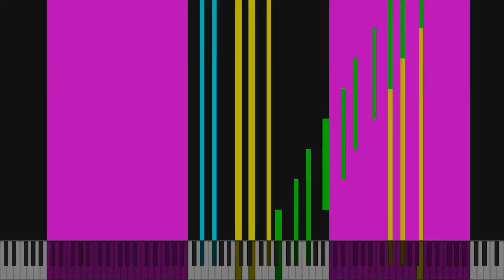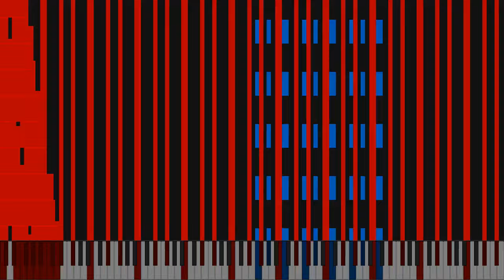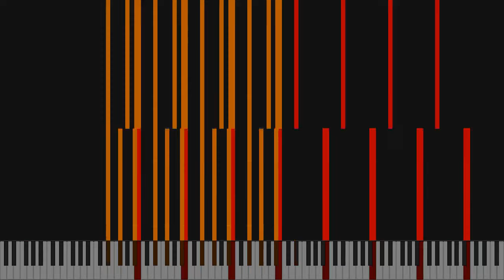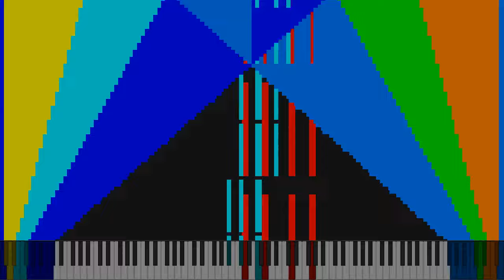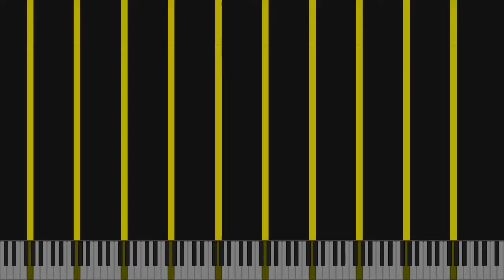[Black MIDI] Full Song MIDI's Beta 1 Final 1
MIDI Info:
File Size: 795.38MiB
Resolution: 1,920
Tracks: 129
Notes: 104,247,130
Memory to Open: 4.22GB
Duration: 04:58.5
Tempo: 11.75～512.00
Made by: Ardi Hacker BMI
Video is rendered in UMP 1.6.2